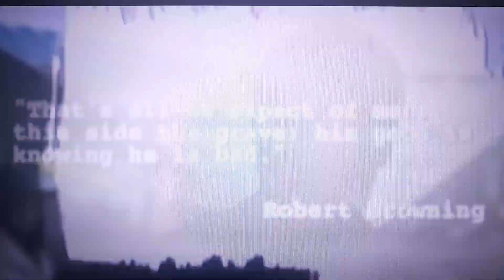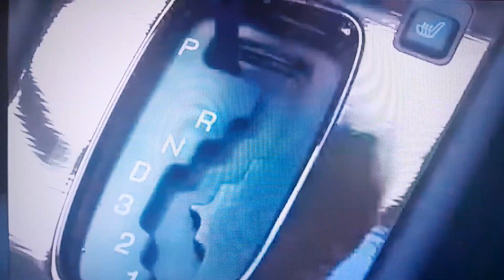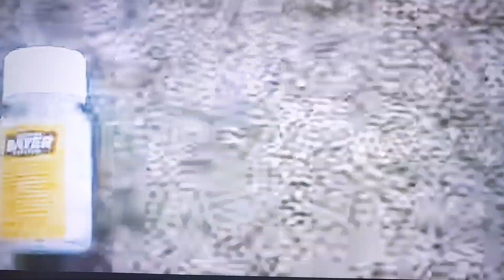Opening To Get Carter (2000) on HBO Movie Premiere (Saturday, September 1, 2001) @ 8:00 PM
2001 Home Box Office, Inc.

2000 Warner Bros. and Carter Productions, LLC.